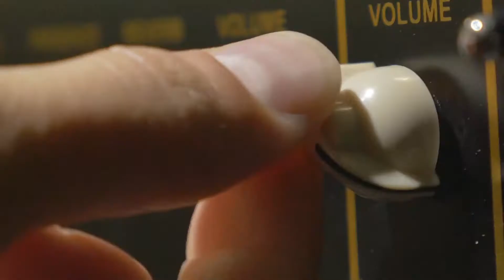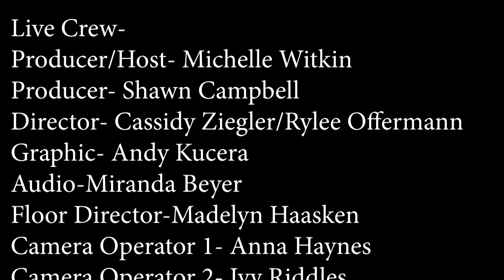LIVE 01 05